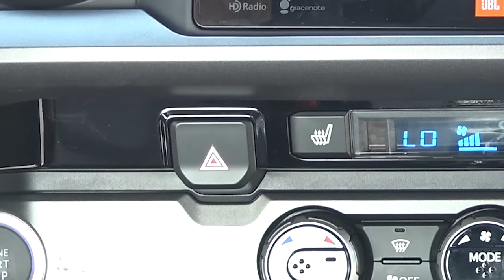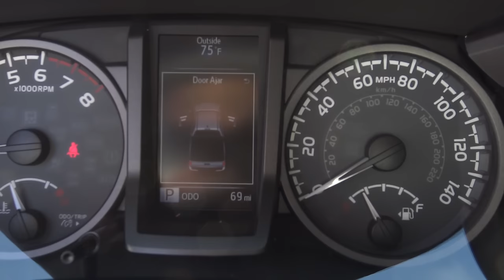2016 Toyota Tacoma TRD Sport Review Premium & Technology Package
I have committed to reviewing new Honda Autos every time a new one reaches my lot. I am in sales, so I get the first look at these cars! I am stoked to see every new re design and feature and share them with you in high quality. If you're stoked too, I'd love to have you as a subscriber! :)